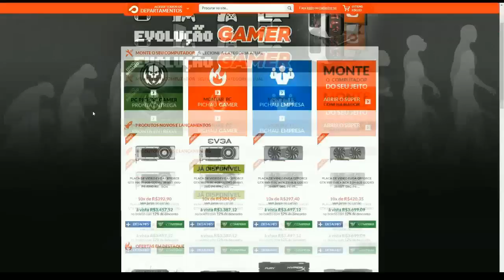ARK Survival Evolved - Domando Compy (Compy Taming) #18 [LIFE]